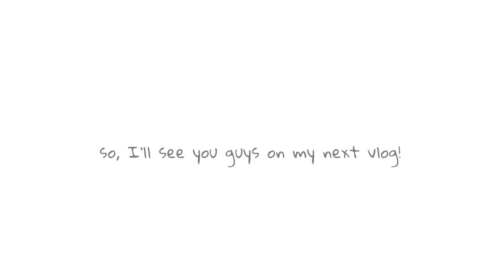HOW I TAKE MY NOTES / Medical Student Edition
HAI GUYS I'M BACK WITH ANOTHER

Dukung aku dan ingetin aku terus ya guys untuk buat daily vlog!
Biar diriku semangat buat nyaaa hihihihi
Aaand feel free to request anything for my next vlog,
by simply comment on this video or u guys can DM me through my instagram :)

Jangan lupa nyalain lonceng notifikasi nya biar gak ketinggalan video2 ku selanjutnya! :)